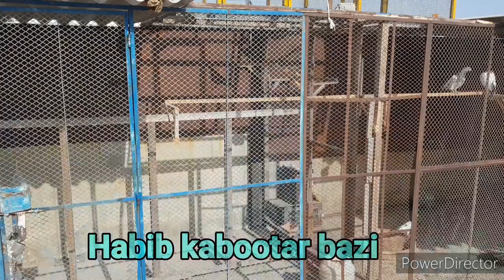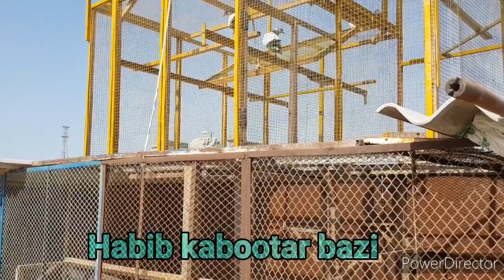How to train new pegeon baby part.2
Maray channel per app ko kabootar ki pehchan or unki bimaryon kay motalik bataya jay ga